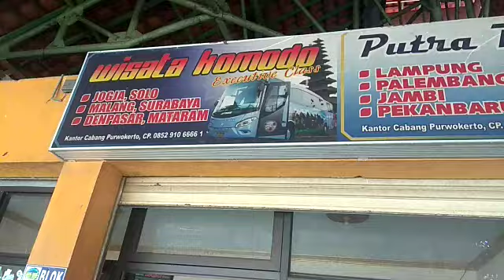Karywan Bus Komodo Banyumas Siap Dukung Polri Melawan Hoax